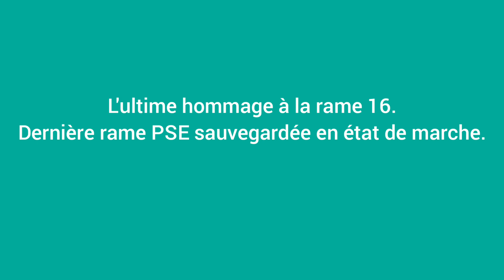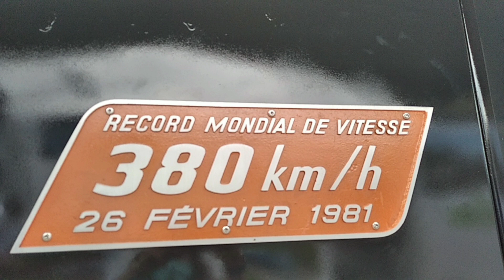Les 40 ans du TGV